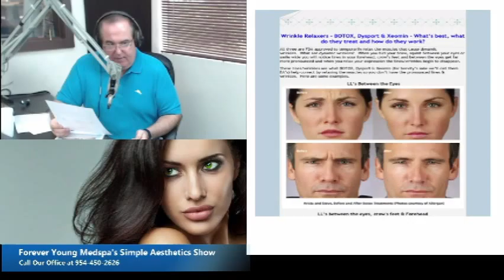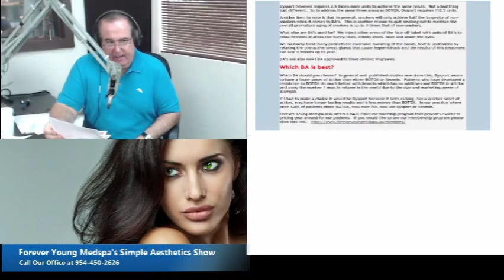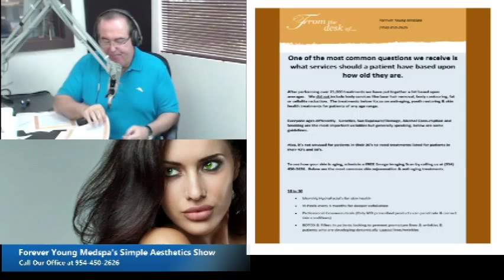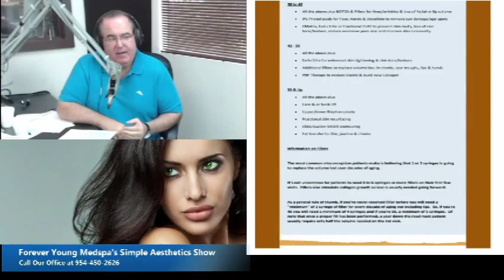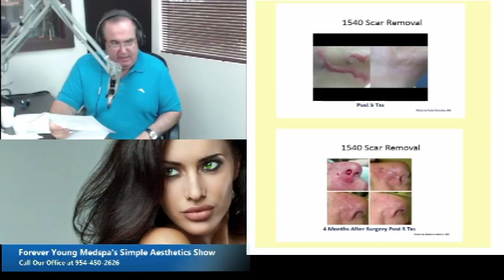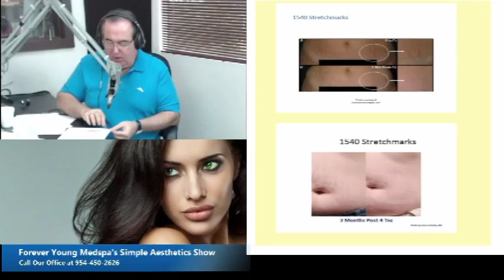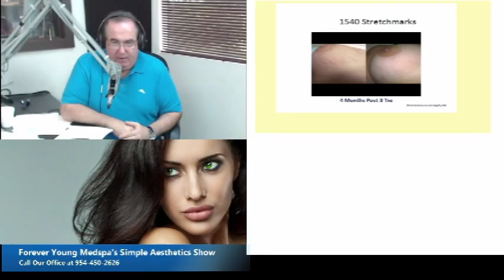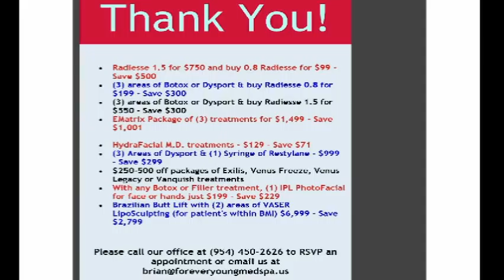The Forever Young Show